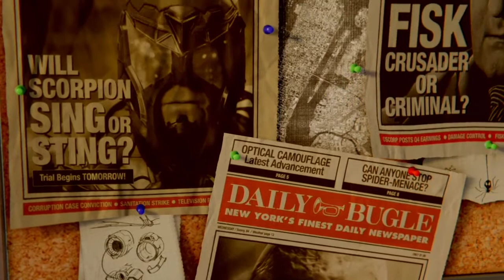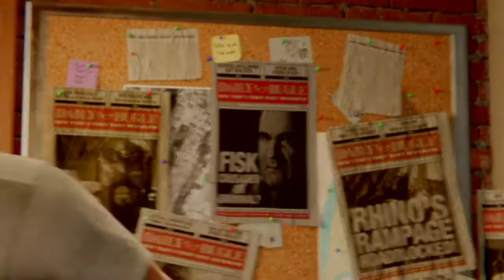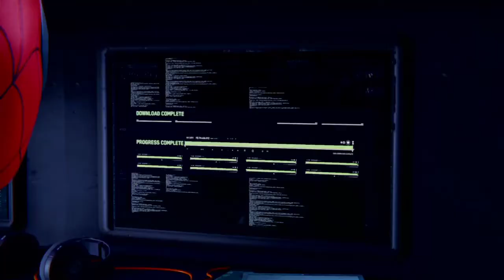MARVEL SPIDERMAN - PS4 (The first 29 minutes) game play no commentary